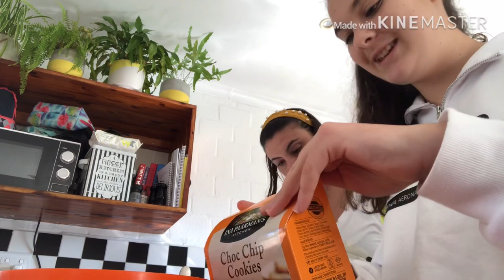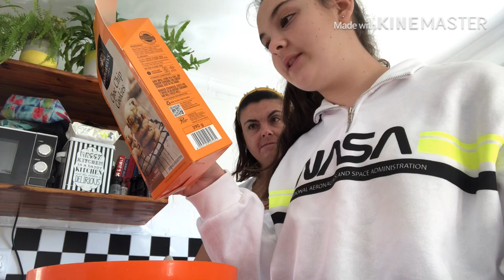A baking vlog! 🍪 [Jade Cherries]